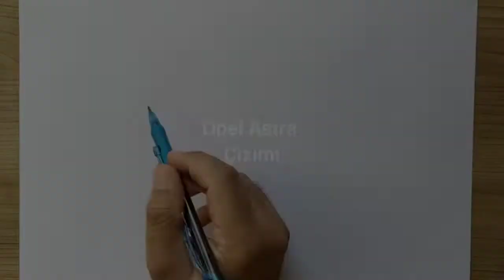OPEL ASTRA ÇİZİMİ/ Adım Adım Kolay Araba çizimi /How to draw opel Astra